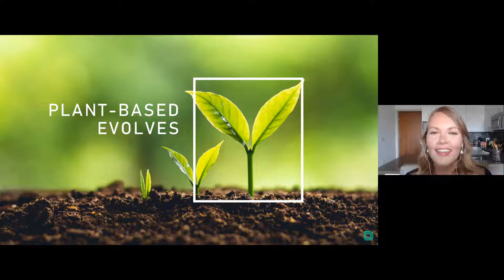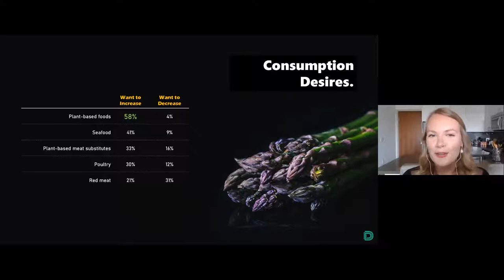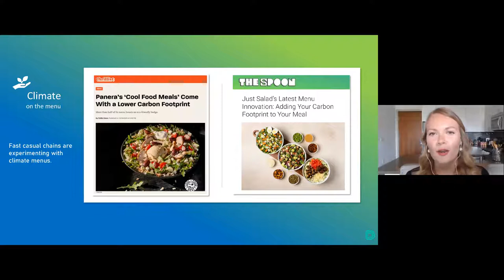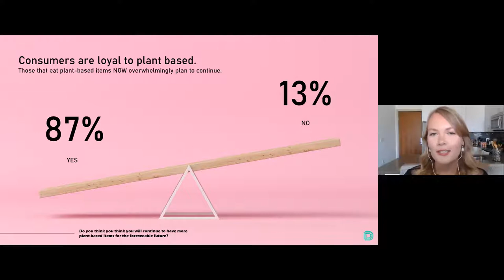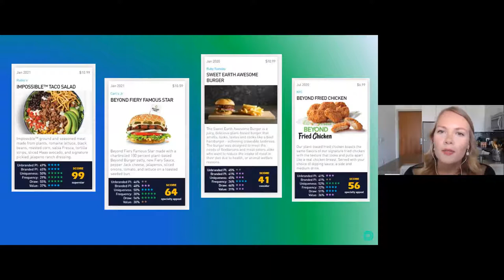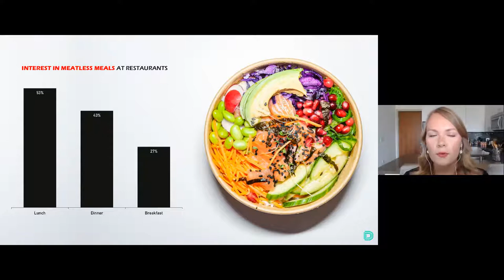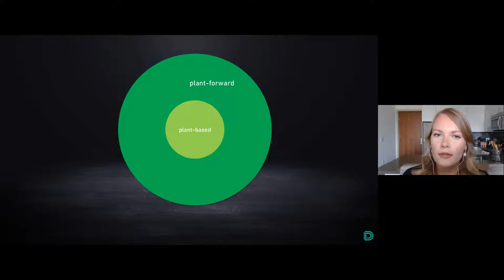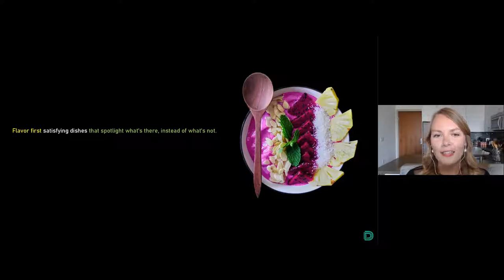Bring Back Traffic with Plant-Based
Join Datassential’s Marie Molde, RD as she updates the industry on the state of plant-based eating and then get inspired by two amazing approaches to culinary innovation.

Chef Priyanka Naik, self-taught vegan chef, Food Network champion, TV Host and author of “The Modern Tiffin,” joins Nestlé Professional’s Chef Matthew Jordan in a cook-off to show chain restaurants the power of plant-based. You may recognize Priyanka from her Instagram, LinkedIn or TV presence – or Matt from his many appearances on The Food Network. Either way, they both bring a unique energy and approach to this popular and accelerating trend.

If your chain is planning on growing with plant-based, you definitely do not want to miss this! If you’re not yet capitalizing on this hot trend, this is the place to start.

Marie Molde, MBA, RD
Account Manager, Registered Dietitian at Datassential
With a strong background in food, nutrition and business - holding a combined MBA/RD from Dominican University - Marie brings Datassential a unique culinary perspective and health-driven point of view. Restaurant chains and suppliers have relied on Marie’s expertise in menu and product development, and for years she has helped foodservice and retail companies excel in innovation. Marie is a member of the Menus of Change Business Leadership Council, a group of leading chefs, food and foodservice executives, entrepreneurs, investors, and social innovators working to inform, support, and confront issues that are surrounding the food industry today. Marie routinely speaks at industry events and conferences and has been interviewed by several publications including BuzzFeed, The Washington Post and The Chicago Tribune.

Datassential makes the food industry smarter, providing trend software, predictive analytics, and consumer insights that help manufacturers, food retailers, and chain restaurants innovate and sell more intelligently.

Priyanka Naik
Chef, TV Host & Author
Priyanka Naik is a self-taught Indian vegan chef, Food Network champion, Quibi Dishmantled Winner, TV Host and Author. She is a food and TV personality, who hosts Dish it Healthy with Priyanka Naik a Tastemade original clean-eating food show on Food Network Kitchen and is the author of THE MODERN TIFFIN out on November 2, 2021 (available for PRI-order now). An avid traveler who’s been to nearly forty countries, her globally inspired original recipes, with a focus on sustainability, have been featured on her blog Chef Priyanka, IGTV—hosting her own digital series “Cook With Chef Pri at 3,” and are incorporated into her regular speaking appearances. She has garnered attention from and been featured on The Today show, Bon Appétit, CNN, Forbes, GQ, The Beet, Well + Good, Medium, and more. She has partnered with several brands, including Coca-Cola, Amazon, and Uniqlo for brand campaigns. Priyanka is first-generation, Indian American, raised on Staten Island, New York, and has two elder sisters. Her Indian heritage is very important to her cooking style and lifestyle, so much so that she even learned her native language of Kannada before English and weaves in Indian elements throughout all of her original vegan cooking. She attributes her devotion to her Indian roots and passion for Indian food to her loving and supportive parents.

Matthew Jordan
Corporate Executive Chef of National Accounts for Nestlé Professional
Matthew Jordan is the Corporate Executive Chef of National Accounts for Nestlé Professional. Jordan works with the top national restaurant brands in North America to build their menus. He is a 7-Time Food Network Competition Show Veteran and Television Professional. He won Comeback Kitchen Season 2 and Cutthroat Kitchen (Episode Canoe Jack City) on the Food Network. Jordan is Voted “Most Influential in Valley Food” by Arizona Foothills Magazine, 2017 and 2021. He is a Television Host and On Air Personality as seen on Young Hollywood, The List TV Show, NBC, ABC and FOX. Jordan is a fine-dining restaurant chef with over 13-years of luxury experience. He is a graduate of The Culinary Institute of America, Hyde Park, NY. Jordan is also a Karate Black Belt and Triathlete.